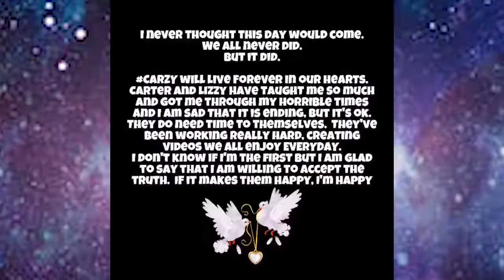Memories of CARZY . . . . . (please dont cry yet theres more coming)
I'm dot speechless dot
My name is Pam Kitsuwan and I really love Carter and Lizzy Sharer.
I make videos of mostly Carter and Lizzy Sharer.  I also make videos of myself, friends, and family.  DREAMTEAM